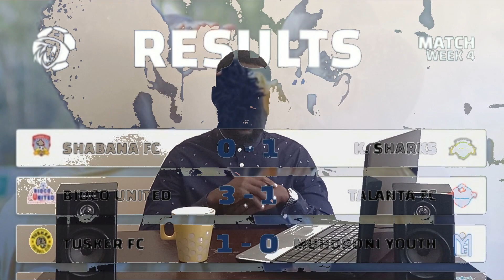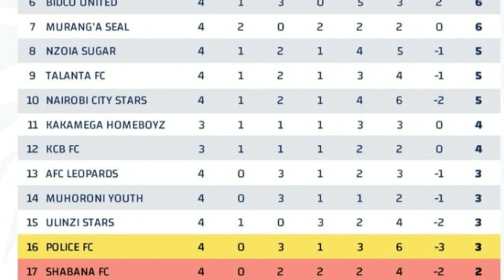Harambee Stars to Face Russia & Starlets to Play Cameroon | FKFPL & NSL Weekend Results.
Kenya to play Russia? Really? Unexpected lowkey announcement as Kenya may face Russia in an international friendly in Turkey scheduled for 16th October. This would mean a series of high profile games after the likes of Iran and Qatar. The Kenyan women's team takes on Cameroon in the 2nd leg of the Women's African Cup of Nations Qualification rounds where they trail by one goal after losing 1-0 away. We also review some of the FKFPL and NSL results from the past weekend.
Remember to Support Kenyan Football
Information retrieved from Kevin Teya and football ke.